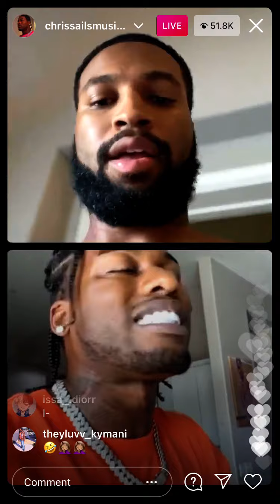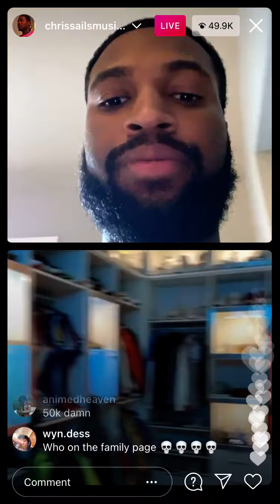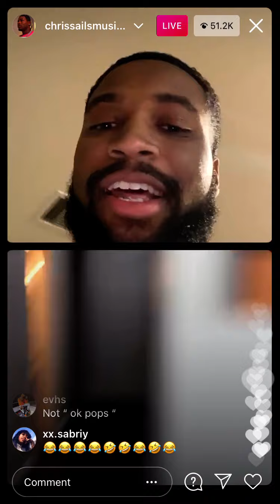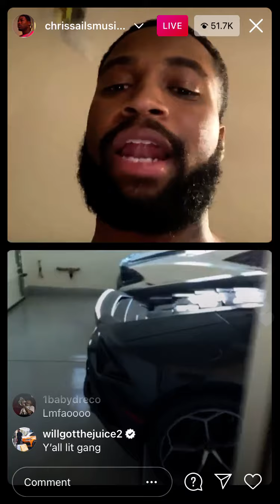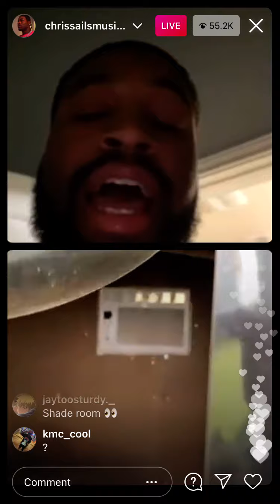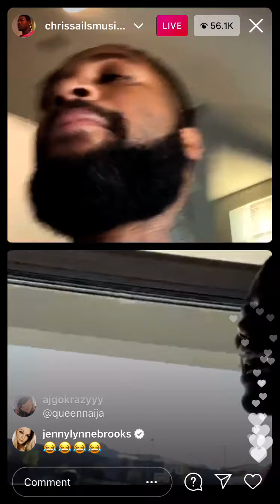Cj So Cool and Chris Sail gets on IG LIVE!!!!😱😱(they beefing) Brings Queen Naija into it!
Hey I’m Tim, thanks for coming to my channel. I hope you consider staying and watching other reactions I’m happy to have you💯 My channel consist of Entertainment. Which means anything I can do to make someone smile, shearer it’s musicreactions reactions vlogs challenges and pranks . I will branch out to more enjoyable content in the near future, thank you.